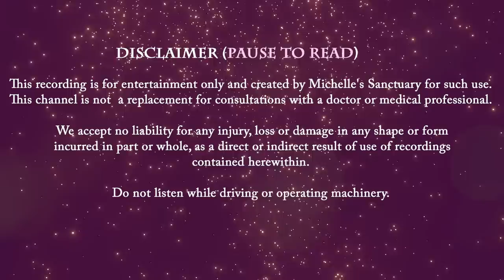Fall Asleep with a Calming Hot Air Balloon Bedtime Story for Grown-Ups: RUN AWAY TO CAPPADOCIA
Fall asleep with a calming hot air ballon bedtime story for grown-ups. Narrated by a soothing female voice, "Run Away to Cappadocia" will help you soar above the clouds as you escape to the dreamy landscape of Anatolia. If you have ever fantasized about running away, this story will take you to a magical far-off mystical village carved into volcanic formations surrounded by fairy chimneys. You enjoy a hot air balloon ride at sunset, piloted by Enis, a fellow dreamer who gives you a life-changing experience. At night, you enjoy Turkish tea on a rooftop overlooking the historic sites beneath a starry sky. You return to your cave suite-- an ideal place for slumber-- and enjoy the best sleep. It's time to dream away.

Customize With Chapters:

00:00 Intro
02:06 Guided Sleep Meditation & Breathwork
05:22 Calming Sleep Story Begins
06:40 The Story of Enis
15:37 Travel to Cappadocia
43:40 Sleep Meditation Music